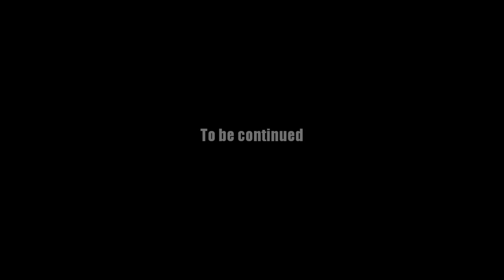AQ Worlds "Protect the Cake!" (Quest)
Quest:Protect the Cake!

NPCs:Battle Wedding

Monster List:Ebilcorp Ninja

Turn in:Ninjas Defeated x12

Equipment Won:None